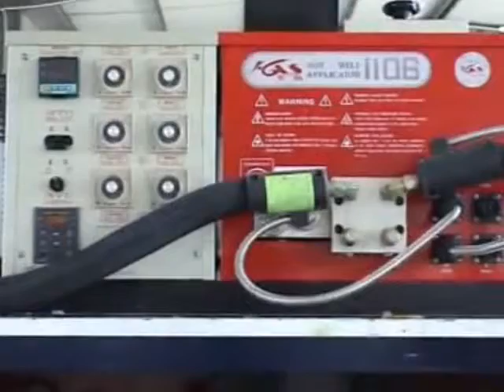SOLPACK US DIAPER PRODUCTION LINE